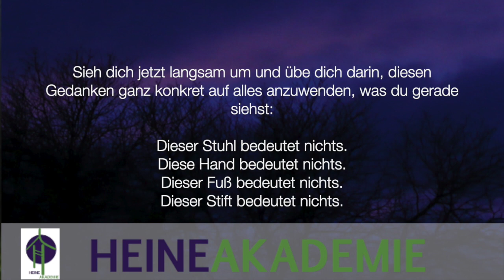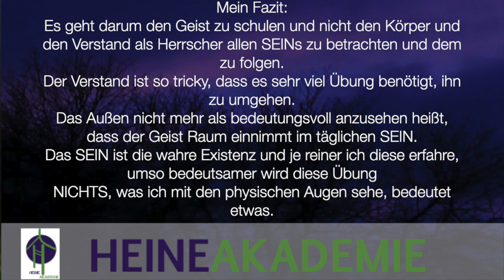EKiW - Lektion 1 Film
In diesem Video wird die Lektion 1 aus Ein Kurs in Wundern vorgestellt mit einem kurzen Fazit.